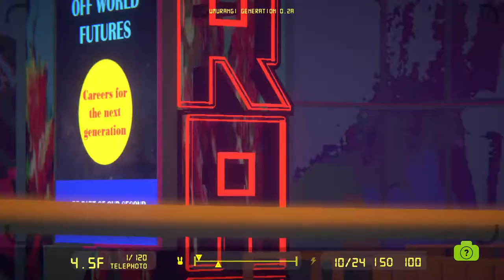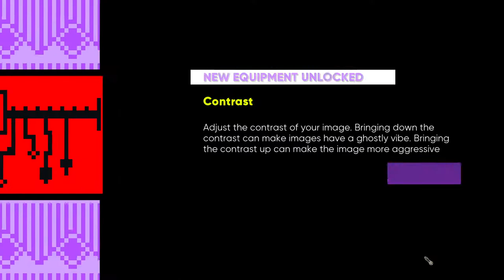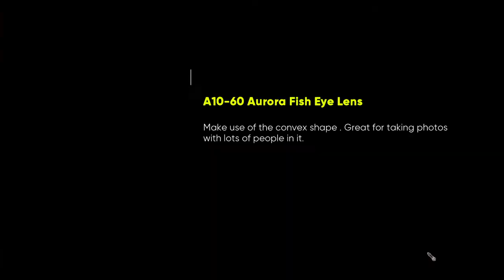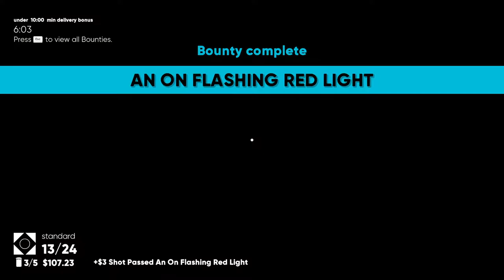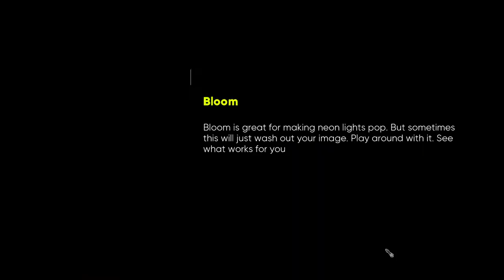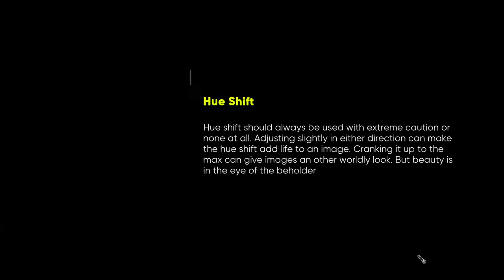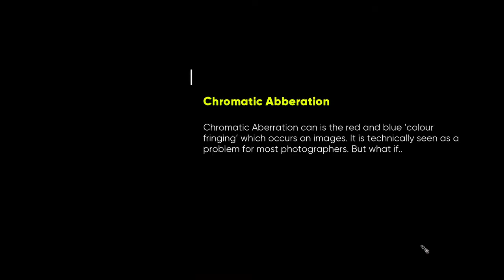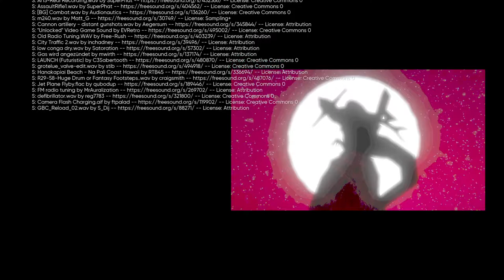Umurangi Generation [2F] With a Bang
This game didn't quite land for me. It had a glimpse of what I wanted with the fifth level (I think. The one where stuff goes down), but it felt like it quickly backpeddled and then repeddled in the final level. The photography mechanics were enjoyable, although some of them were more tedious than fun when it was about lining up your shot just right (5 American flags, I'm looking at you).

There were a bunch of optional objectives, but I wasn't motivated enough to do them, and I never could figure out how to get the take a picture of your friends objective. I also got less and less into composing the picture, which might indicate that it just wasn't the game for me.

It's worth trying on a sale, but I can't say I found it worth $15.